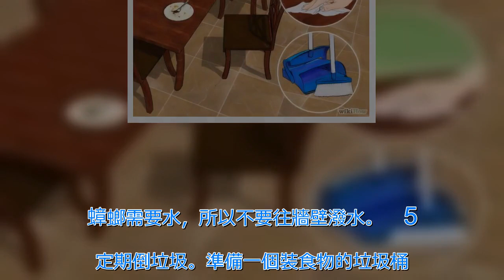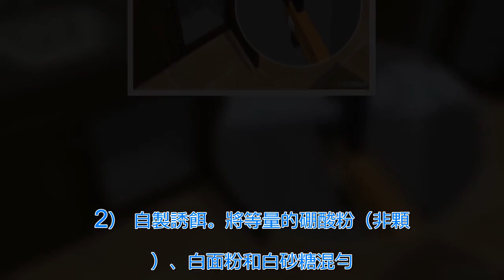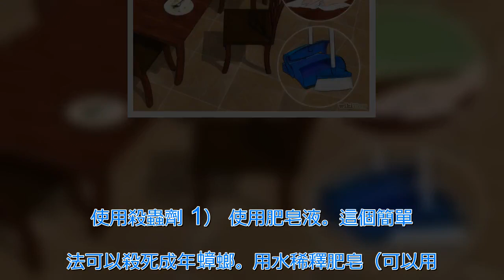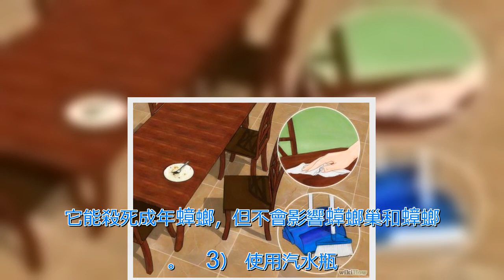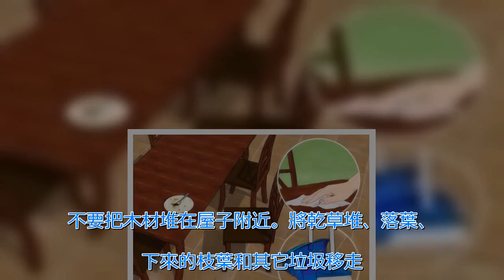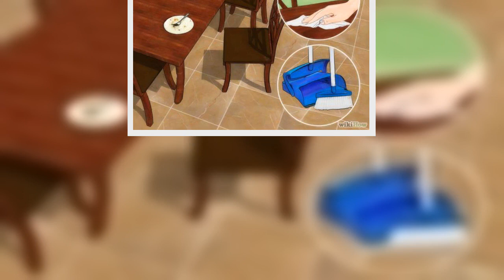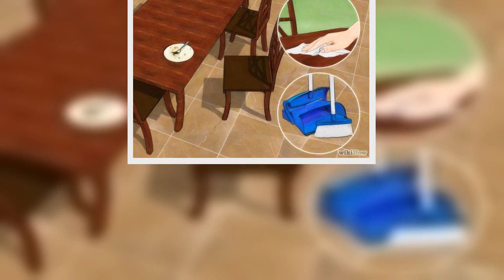蟑螂一次產卵數百隻，你家床底一定有！「幾招」消滅蟑螂卵，必學招式！ | 新闻24小时